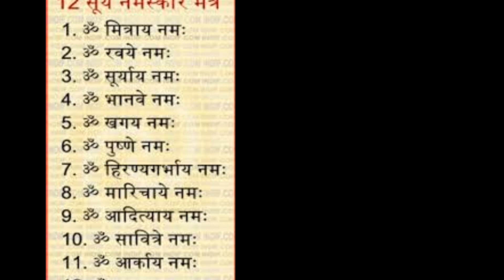20 अगस्त सावन आखिरी चतुर्थी अर्ध्य के लोटे में डाले 4 गेहूं के दाने।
20 अगस्त सावन आखिरी चतुर्थी अर्ध्य के लोटे में डाले 4 गेहूं के दाने।